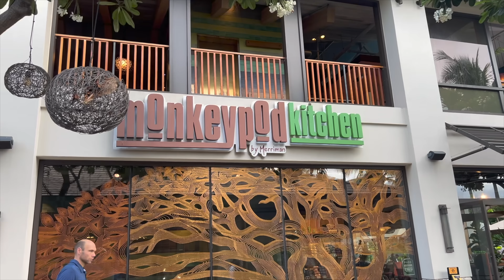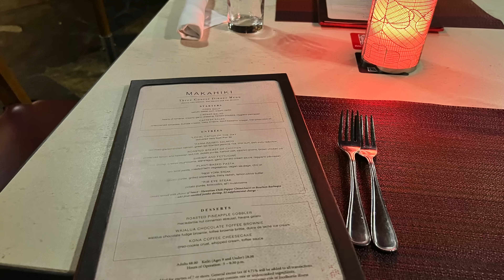Aulani Q and A! Is It Worth It?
We had a fabulous time at Disney's Aulani resort and you all had great questions but one kept coming up over and over . . is it WORTH the money? I'm answering it all today!

The surf school we used (tell Danny that Scott Lefforge sent you! We won't get anything but it will make him happy and it's fun;)

I'm able to keep creating Disney content because of my amazing patrons!

•Website (and for more info on YouTube coaching!)

Comments are closely monitored so don't be a jerk ☺︎